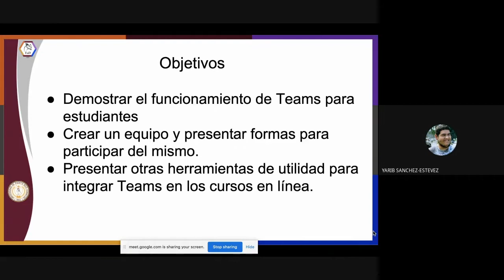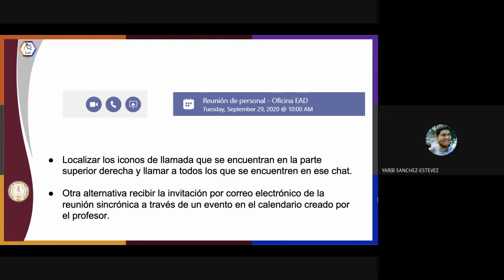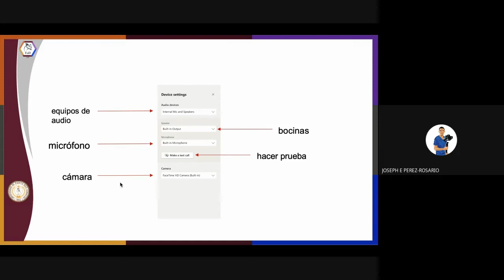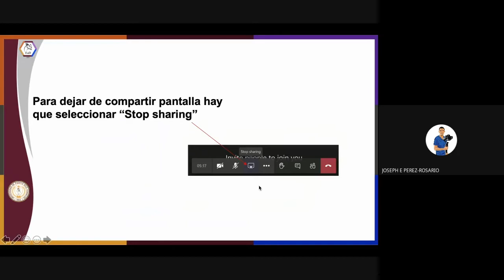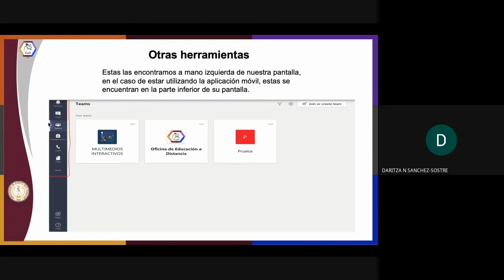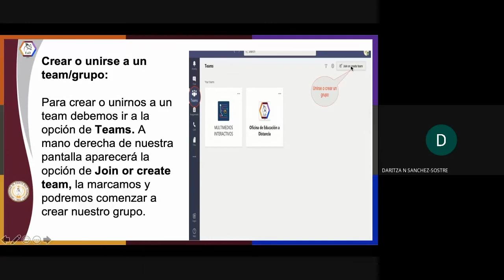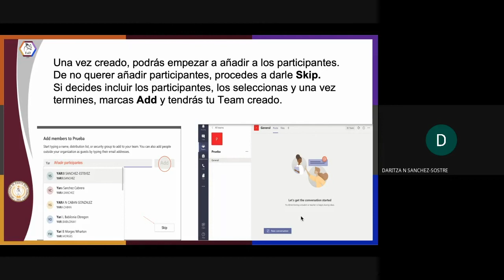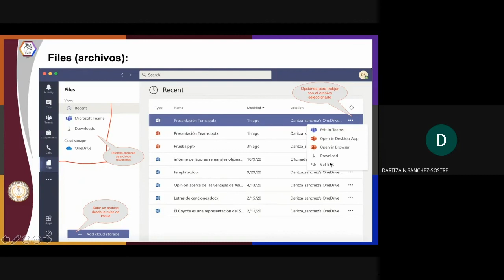Manejo Microsoft Teams